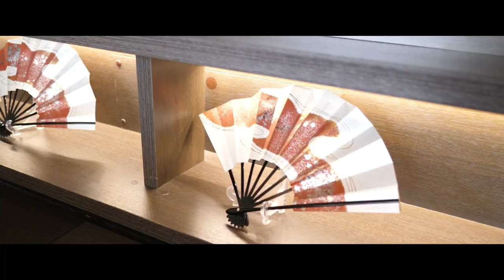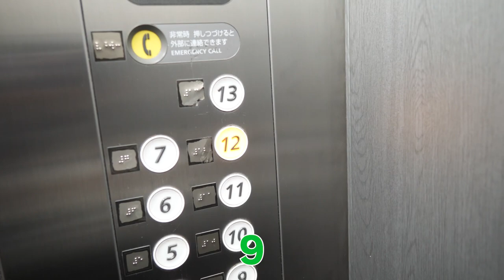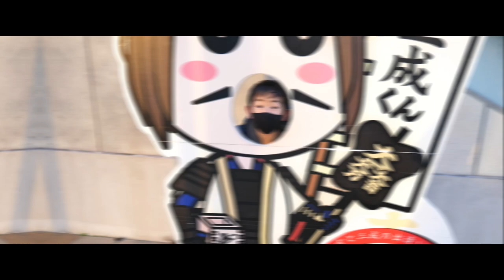【スイートルーム】ホテル＆リゾーツ 長浜 -DAIWA ROYAL HOTEL-ジャパニーズスイートルームはどんな部屋？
2023年！！

実は1月から体調を崩しておりまして、喘息の発作も出て来まして、なかなか動画更新出来ずでした。
もう体調復活しましたので、また気合い入れて頑張って参ります！

今回は滋賀県•長浜旅行の動画になります。
ホテル＆リゾーツ 長浜 -DAIWA ROYAL HOTEL-
ジャパニーズスイートルームに宿泊しました！

【使用機材】
Panasonic LUMIX G8